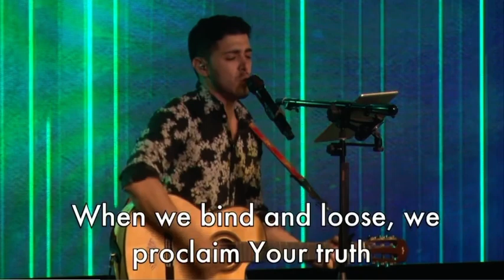Build your Church sung by Jennifer Colin